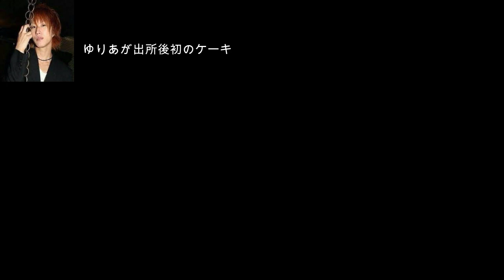【娑婆の甘味】しんやっちょ‼ゆりあが出所後初のケーキを食べる4月8日